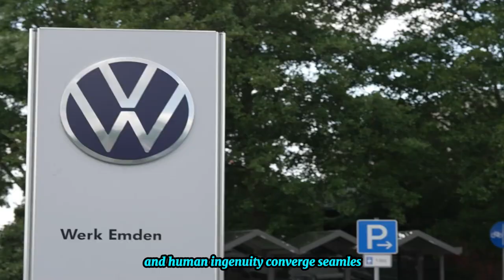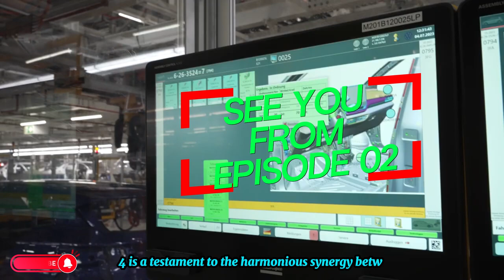Volkswagen ID.4 Production | USA vs Germany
The ID.4 stands as the Volkswagen Group's most sought-after all-electric model, boasting a global delivery count of 190,000 units since its 2021 debut. As part of Volkswagen's strategic plans, production of the ID.4 will take place in Chattanooga, with an anticipated monthly output of 7,000 vehicles by year-end, set to expand further into 2023. Customers can anticipate receiving their vehicles as early as October 2022. Initially, the American-produced ID.4 will offer rear-wheel or all-wheel drive options powered by an 82kWh battery, with plans for a rear-wheel drive variant featuring a 62kWh battery to enter production in 2022 at a lower price point.

Thomas Schäfer, president of the global Volkswagen brand, expressed, "We're embarking on a new chapter for Volkswagen of America, deeply rooted in the American narrative." He underscored the significance of witnessing the fruition of this vision as the ID.4 electric flagship begins production. This milestone aligns with Volkswagen's ambitious electrification strategy, both in the US market and worldwide.

The commencement of production reflects Volkswagen's substantial $800 million investment in electrifying its Chattanooga facility, including dedicated areas for vehicle and battery pack assembly. With this, the Tennessee factory becomes the sixth global site contributing to Volkswagen's electric vehicle lineup.

The American-manufactured ID.4, Volkswagen's premier electric SUV, will predominantly source materials and components from the North American region, notably the United States. These components span across 11 US states, encompassing steel production in Alabama and Ohio, interior components in Indiana and South Carolina, and electronic elements in Kentucky and North Carolina. Notably, the EV batteries are supplied by Georgia-based SK Innovations.!

►Relevant Hashtag: 👉
Volkswagen ID.4 Production#1ID.4 Production US Chattanooga#1Volkswagen FactoryID.4 assembly#1Volkswagen ID.4 Autofabrik#1Volkswagen ID.4 Montagewerk#1fábrica de automóviles ID.4#1planta de ensamblaje ID.4#1how its made Volkswagen ID.4#1сборка Volkswagen ID.4 1Sản xuất Volkswagen ID.4 13fabrikası ID.4 1Volkswagen gyártósor